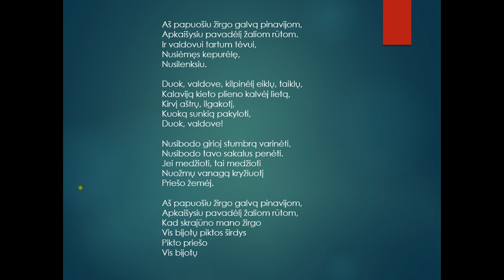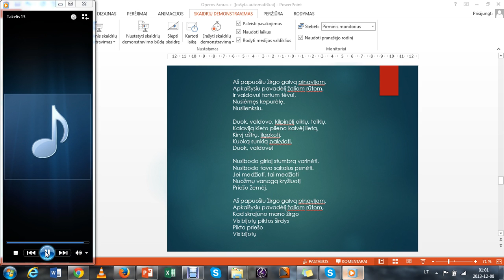Ūdrio daina iš operos ,, Pilėnai"